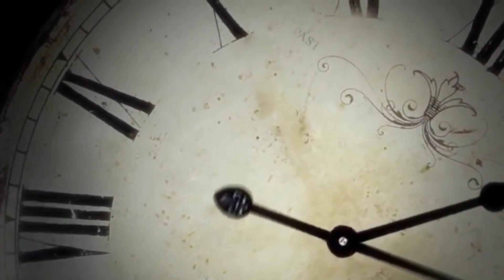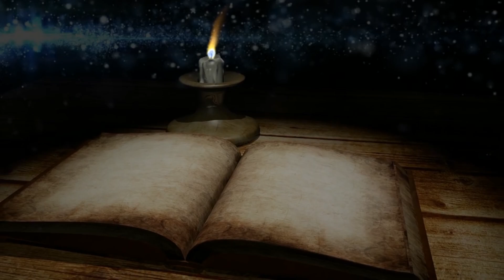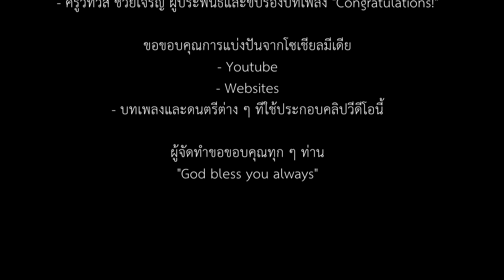Congratulations!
เชิญท่านร่วมขอบพระคุณพระเจ้าสำหรับพระพรแห่งกระแสเรียกการเป็นนักบวชในคณะธิดาแม่พระองค์อุปถัมภ์ของ
ซิสเตอร์ อักเนส โยธิกา บุญธาตุ
ซิสเตอร์มารีอา ปัจจนีย์  ไทยลำภู
ซิสเตอร์มารีอา มัลลิกา  ด้านซอม
โอกาสการปฏิญาณตนตลอดชีพ

ซิสเตอร์เทเรซา  จินตนา จันทร์ประสิทธิ์
ซิสเตอร์มารีอา นันท์ อินมียืน
ซิสเตอร์อักเนส นิภา ระงับพิษ
โอกาสการปฏิญาณตนครบ 50 ปี

และ
ซิสเตอร์อาเดไลเด ซูแปร์ตีโน
โอกาสครบ 60 ปี

5 สิงหาคม 202